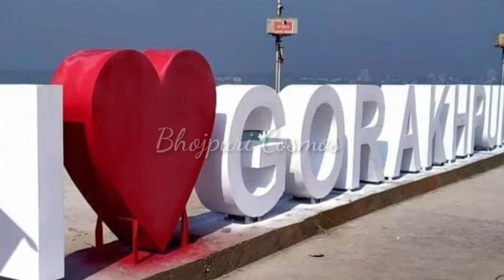गोरखपुरी की पांच जगह है बहुत खास | Gorakhpur Tourist Places | Gorakhpur Tour Plan and Tour Budget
Wellcome to my youtube channel Bhojpuri Cosmos. This channel give you best tourist places video in india and other country and also treval video.

यदि आपको किसी प्रकार की जानकारी लेनी हो या देनी हो तो आप हमे ईमेल कर सकते है

गोरखपुरी की ये पांच जगह है बहुत खास  | Gorakhpur Tourist Places | Gorakhpur Tour Plan and Tour Budget

मेरे चैनल की कुछ पोपुलर विडियो.